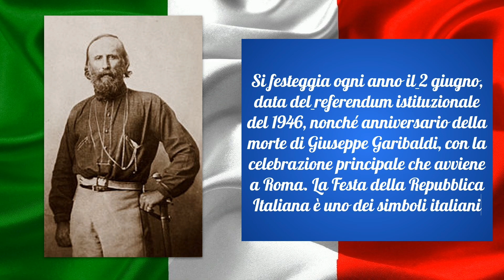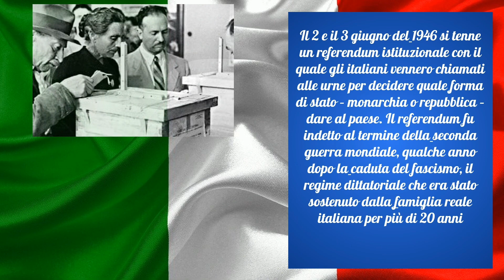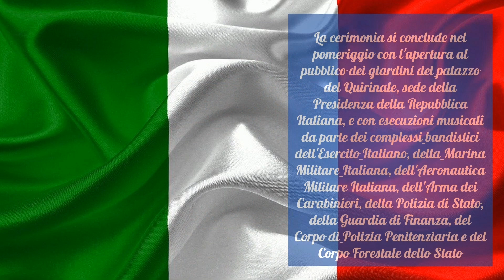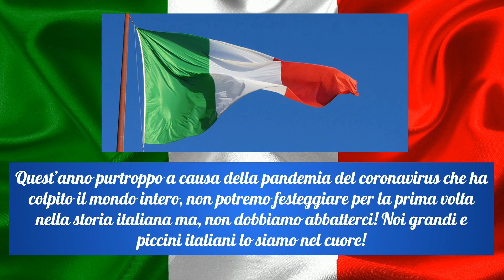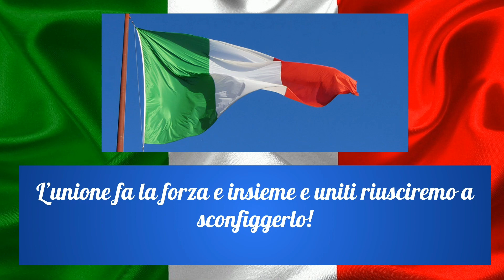Festa della Repubblica Italiana ai tempi del Coronavirus 🇮🇹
Piccola spiegazione sull'argomento della festa della Repubblica Italiana